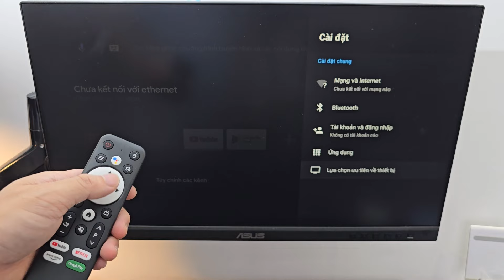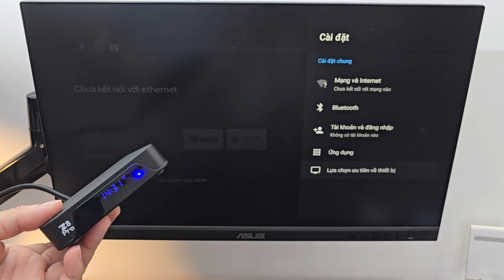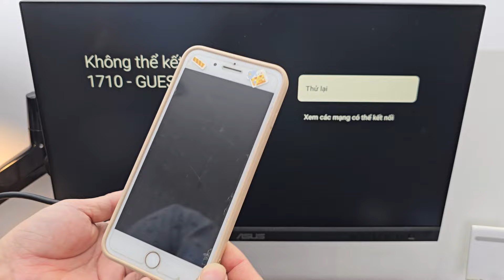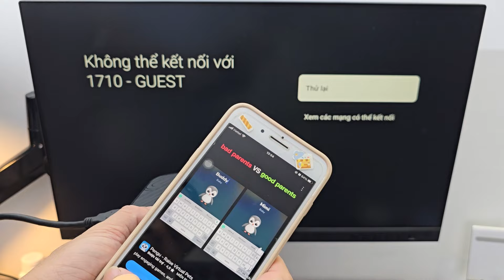Mua Tivi box giá rẻ Magicsee Z8 Pro giá 400K+ và cái kết đau lòng. Mánh khóe của NSX và người bán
- Mua tivi box bạn nên tránh gian hàng này ra vì bán sản phẩm kém chất lượng, đổ lỗi cho khách hàng, thách thức khách hàng và không bảo hành khi sản phẩm lỗi

- Gian hàng, bán hàng và thanh lý các sản phẩm của kênh PHẠM TUẤN ANH
CHÚ Ý: BẢN QUYỀN VIDEO THUỘC VỀ PHẠM TUẤN ANH. Không tự ý sao chép khi chưa được sự đồng ý của chủ sở hữu. Cảm ơn !